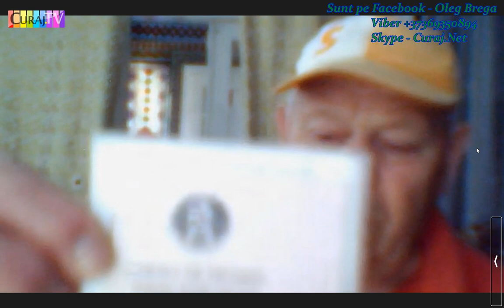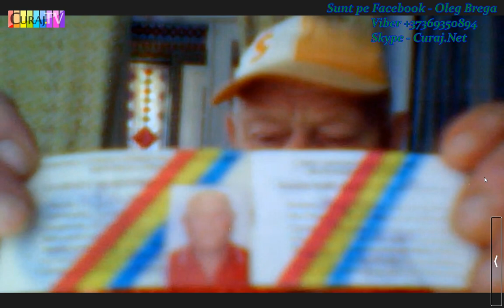Critici necruțătoare pentru poliție și guvernare de la un activist civic pensionar - Curaj.TV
Nicolai Petrovici de la Trinca Edineț ar trebui vizitat nu doar de turiști, precum bunica de la Văleni, ci și de presă, reprezentanți ai organelor de drept, pentru că știe și poate demonstra multe fărădelegi care au loc în Defileul Trinca și împrejurimi. Dar în Moldova e altfel, omul e ocolit, amenințat, desconsiderat